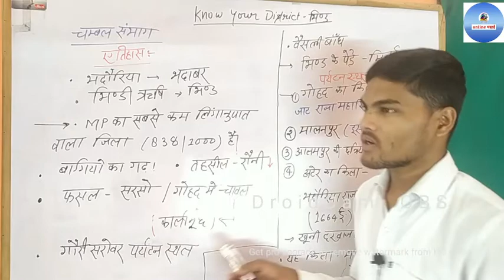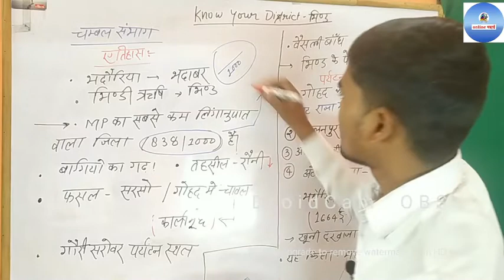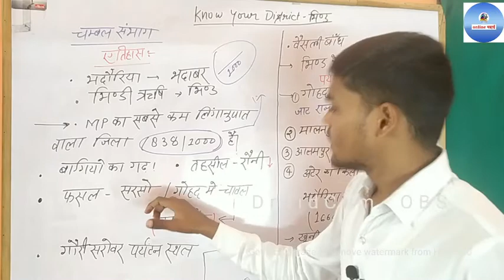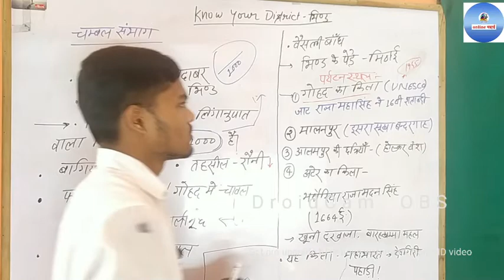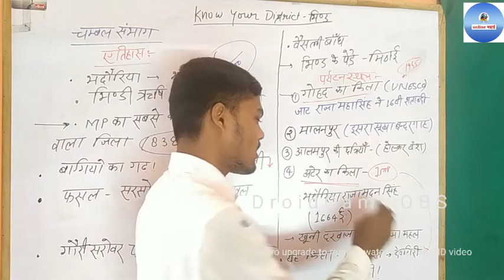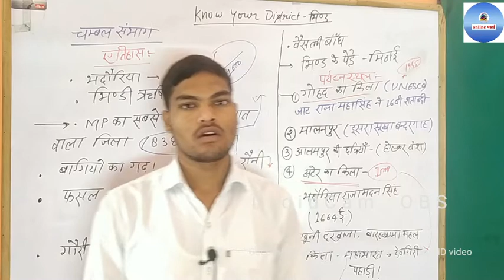know your distict -भिण्ड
know your district -bhind

UPSpecialCurrentAffairs​ upcurrentaffairs2021​
up current affairs in Hindi  affairs
 affairs questions, up lekhpal current affairs, UP junior assistant current affairs, UP lower 2 current affairs, up si current affairs, up jail warder current affairs, up stenographer current affairs, UP TET current affairsuper
up current affairs 2020, up current affair 2020, Uttar Pradesh current affairs 2020, Uttar Pradesh current affair 2020, Uttar Pradesh current